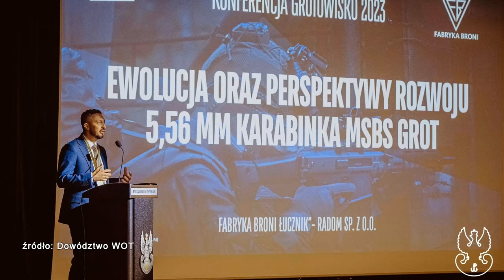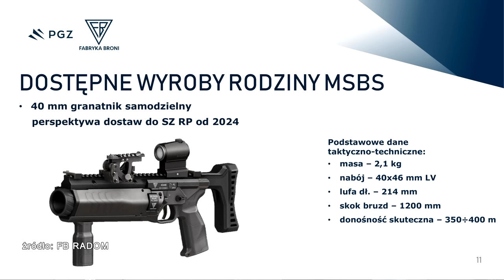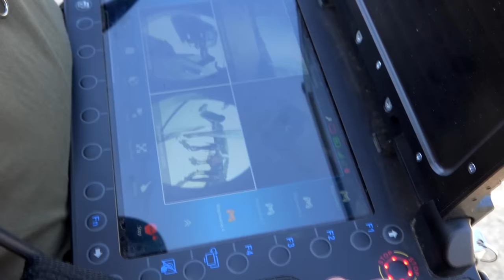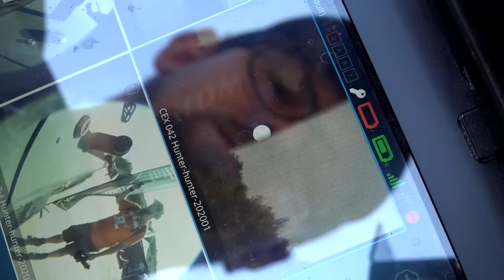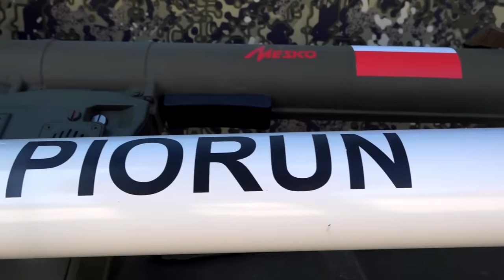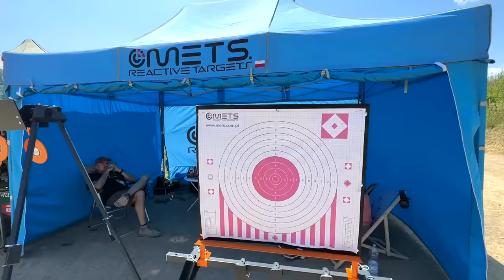Grotowisko 2023 - relacja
W dniach 23-25 czerwca odbyła się już trzecia edycja Grotowiska, czyli konferencji poświęconej karabinkowi Grot, zorganizowanej przez Wojska Obrony Terytorialnej i Fabrykę Broni "Łucznik" - Radom w MSD Dowództwa WOT oraz na Strzelnicy Bellona w Maryninie.
Filmowa relacja tylko skrótowo wspomina o najciekawszych fragmentach spotkania, a było ich znacznie więcej i w przyszłości mogą zaowocować interesującymi rozwiązaniami.
Dlatego też przygotowaliśmy osobny film o planowanych zmianach w wersji A3 karabinka Grot, który opublikujemy na naszym kanale już wkrótce.

Jeśli macie pytania - sekcja komentarzy pozostaje do Waszej dyspozycji, ale pamiętajcie o zachowaniu zasad dobrego wychowania i kulturze wypowiedzi. Osoby ich nieprzestrzegające będą blokowane.

Serdeczne podziękowanie dla Radka Rodzaja za wsparcie w realizacji wideo.

Z góry dziękujemy za każde wsparcie :)

Zapraszamy na naszą stronę internetową, gdzie dostępny jest nasz bezpłatny magazyn

Zdjęcia w materiale: Wojska Obrony Terytorialnej, Radomir Rodzaj
Grafiki i zdjęcia bloku gazowego i blokady: Fabryka Broni "Łucznik" - Radom.